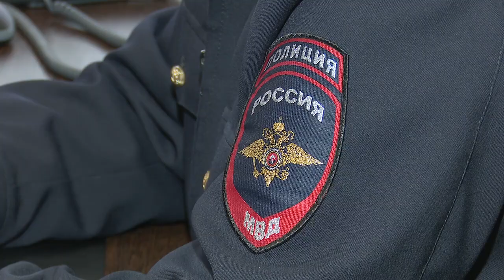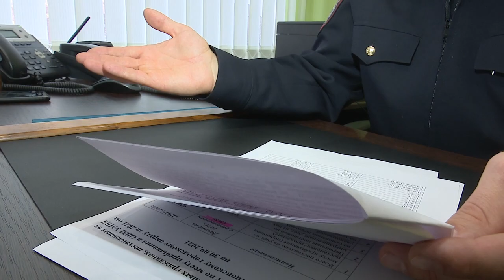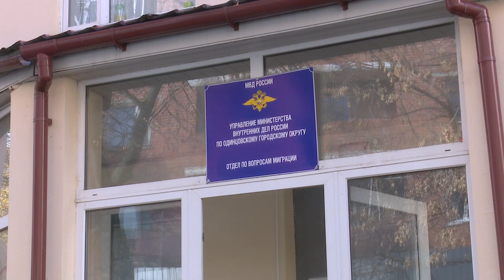Отчет миграционной службы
За 9 месяцев в муниципалитете было составлено 484 административных протокола о незаконном пребывании иностранных граждан. Взыскано штрафов на сумму более десяти миллионов рублей.